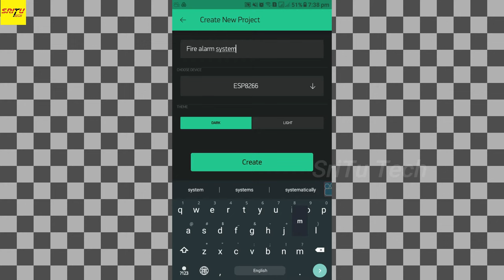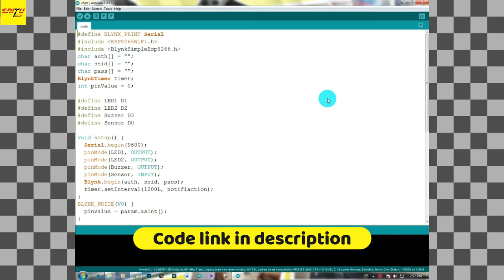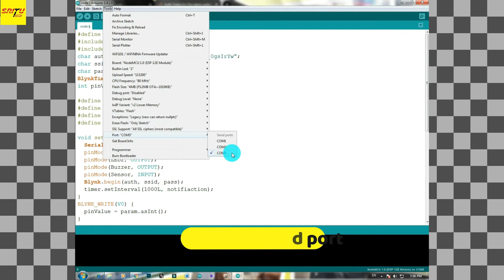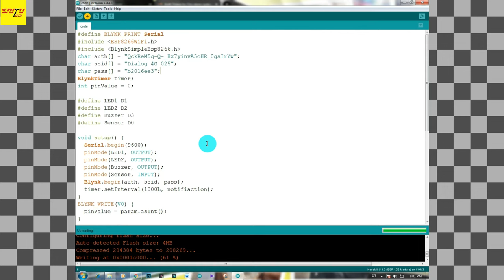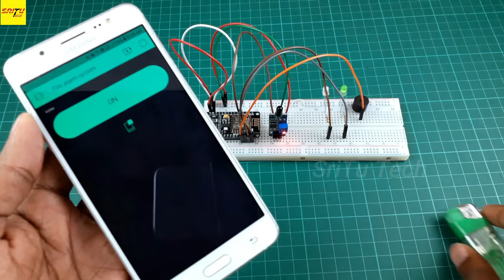How to make a Fire alarm security system using Nodemcu | Fire alarm Nodemcu project [Code,Circuit]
Hello guys, This video includes the Fire alarm Nodemcu project. Also, this fire alarm Nodemcu project using the Blynk application and the ESP8266 Nodemcu board.
OK, enjoy it now.

Fire alarm Nodemcu

***With code.

Part's List (Our store -- SriTu Hobby)
2. Flame sensor x 1
6. I2C module x 1

Part's List (Amazon)
1.Nodemcu board x 1
2. Flame sensor x 1
3. Jumper wires.
4. Breadboard x 1
5.LCD x 1
6. I2C module x 1